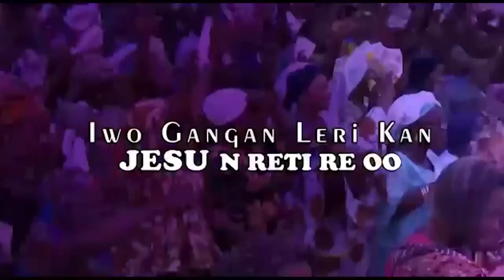IRI OWURO {MORNING DEW} Wednesday 29th February 2023 with Baba Sebioba